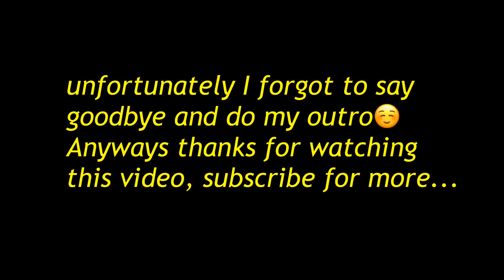WHAT A DAY?! | JOCK ESTOJERO